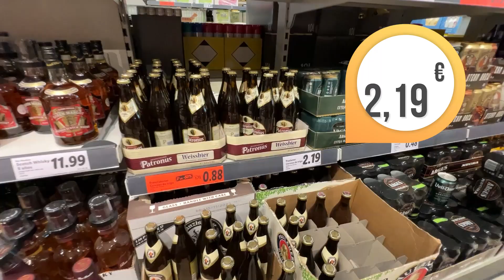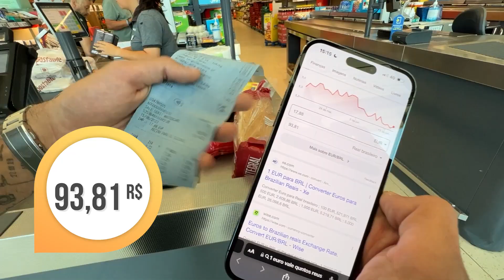Como é o Mercado na Espanha? INACREDITÁVEL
Está chegando um dos maiores projetos que já fiz na minha vida: MEU DOCUMENTÁRIO “3%: Em Busca da Liberdade”.

Afinal… você quer entender por que algumas pessoas alcançam a LIBERDADE enquanto outras ficam PRESAS?

Eu irei buscar a resposta para essas e outras perguntas, viajando por vários países conhecendo as histórias de pessoas que foram atrás de sua liberdade… enquanto ajudo alguns brasileiros a conquistarem a sua.

Tem viagem, ação, drama, perrengue… e muito aprendizado. Você nunca viu nada assim.